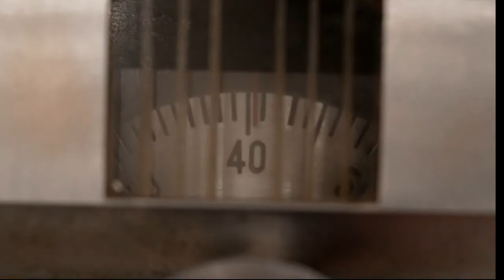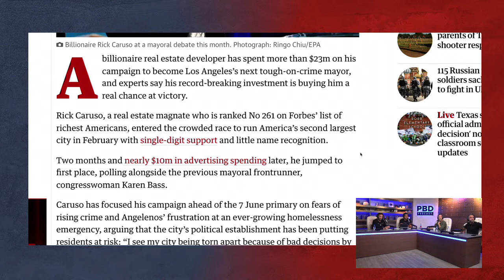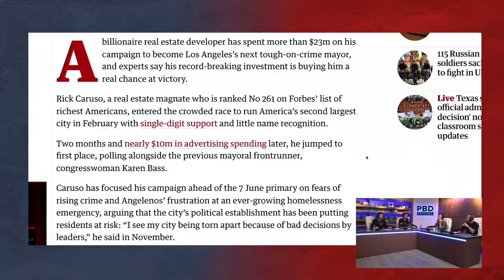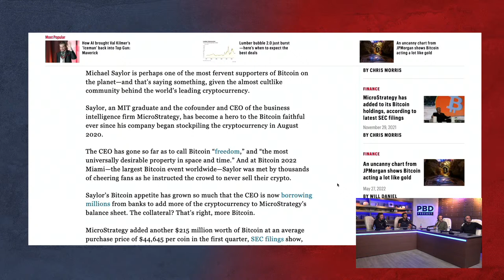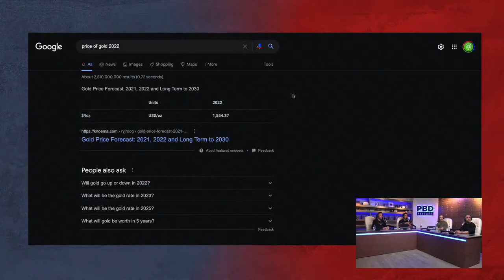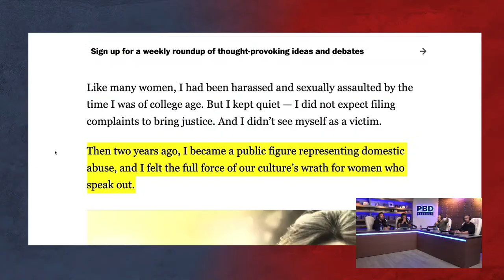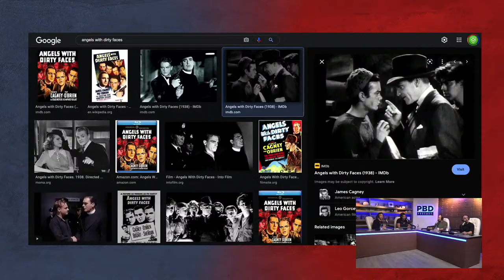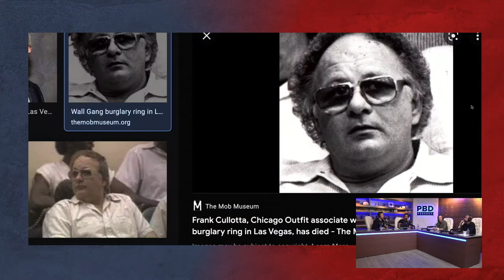Comedian Bryan Callen | PBD Podcast | Ep. 159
PBD Podcast Episode 159. In this episode, Patrick Bet-David is joined by Adam Sosnick and Bryan Callen.

About:
Bryan Callen is an American stand-up comedian, actor, writer and podcaster. He studied acting at the Beverly Hills Playhouse. Callen initiated his career as one of the original cast members on the sketch comedy series MADtv. Callen played Coach Mellor in The Goldbergs and reprised the role as a main character in the Goldbergs spinoff series Schooled. He is co-host of the podcast The Fighter and the Kid, alongside Brendan Schaub.

About Co-Host:
Adam “Sos” Sosnick has lived true rags to riches story. He hasn’t always been an authority on money. Connect with him on his weekly SOSCAST

0:00 - Start
1:42 - Getting old
8:07 - Finding purpose
14:14 - Bryan coming up
20:40 - Comedians making it today
26:26 - Barrier to entry
29:04 - Comedians influence
34:29 - Is it tougher to be a comedian today?
40:05 - Why is Bryan still in LA?
43:09 - Small vs Big Government
48:26 - Newsome vs Trump
51:12 - Democrats arent connected to reality
1:05:35 - Biggest Issue with society
1:12:36 - Market crash is coming
1:28:06 - Woman in metaverse
1:36:23 - Who makes more money
1:37:45 - Amber Heard & Johnny Depp
1:45:02 - Bryan Callen does Christopher Walken
1:47:01 - The Hangover
1:49:16 - Sammy The Bull
2:05:31 - Bobby Lee